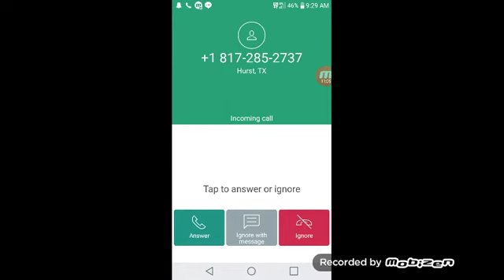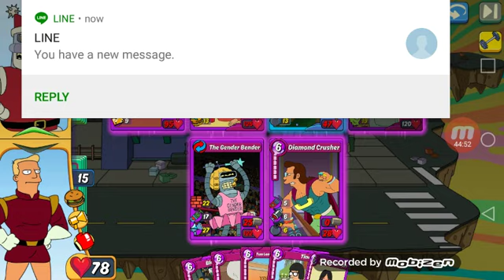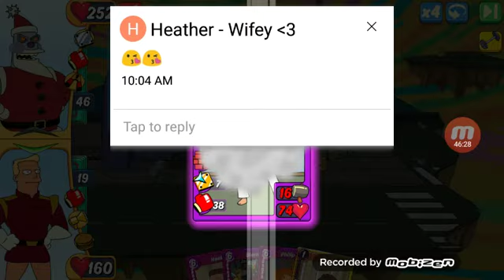KJX1337 Swole Update (Approaching the End)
Hey guys, in this video I play challenges and give you guys a swole update. We are nearing the end and I wanted to show you where I was and what the end game plan for me was. Apologies as my phone stopped recording on my last battle for you guys. You missed about 1 minute of footage and a loss.